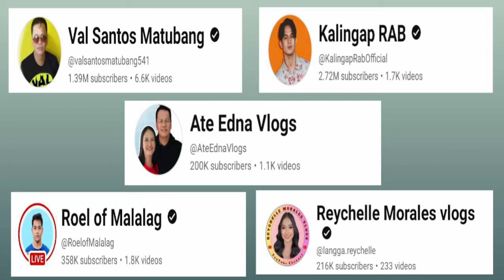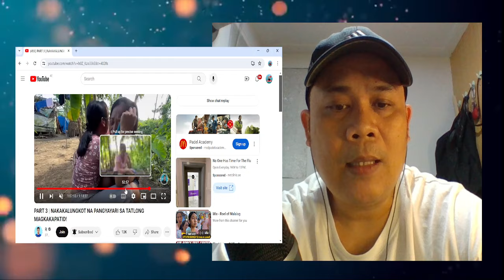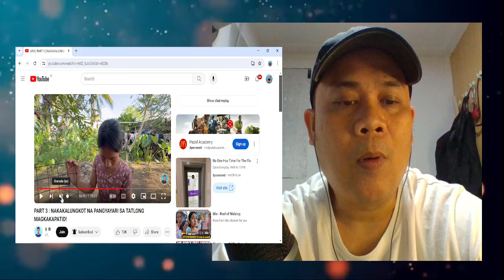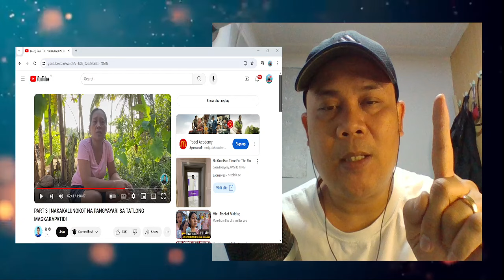PART 3 TITA NI LOURDES AYAW SUMAMA SA LILIPATANG BAHAY. BAKIT SIYA PINA BARANGAY NG KANYANG KAPATID?